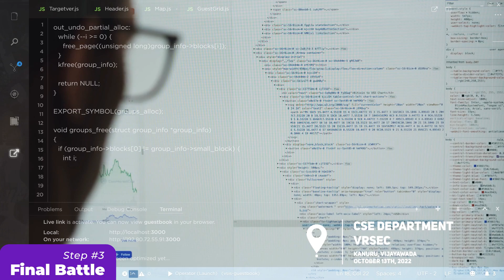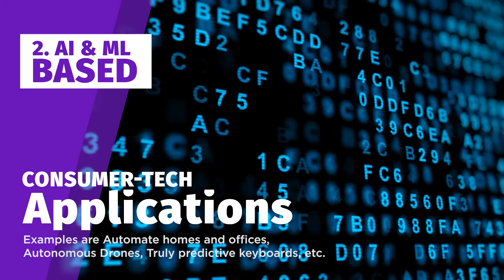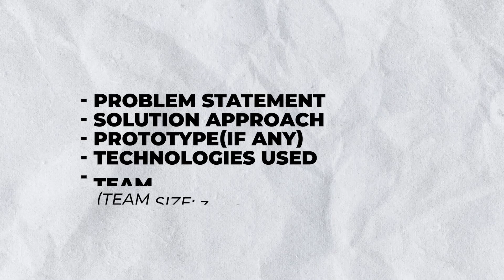📣💡Ideate2Hack💡 - ⏰24 Hour Hackathon💻 - Dept of CSE, VRSEC - 📆 13 & 14 October 2022 - Video-Flyer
Dept of CSE, VRSEC organizing an national level industry driven 24Hrs Hackathon “Ideate2Hack” in association with IEEE student chapters WIE, GRSS, CS, ACM SIGAI and CSI.
📟Dates: 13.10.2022 to 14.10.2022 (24-Hour)
📢Venue:  Dept of CSE, VR Siddhartha Engineering College.
Instructions:
📌Registration fee is Rs. 300/- (only if shortlisted)
📌Accommodation will be provided.
📌3 students per team is mandatory.
📌All team members should be from same college and from STEM (Science Technology Engineering and Maths) Background.
📌No Faculty members in teams.
📌No restriction on number of teams from each college.
📌No restriction on idea submissions against different problem statements by each team.
📌Everyone should submit their idea through a PPT minimum of 10 slides (Problem statement, Solution approach, Prototype(if any), Technologies used, team members details)
☑️Last date for your Idea submission: September 30th 2022